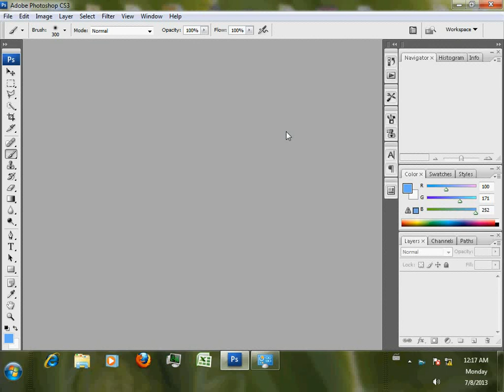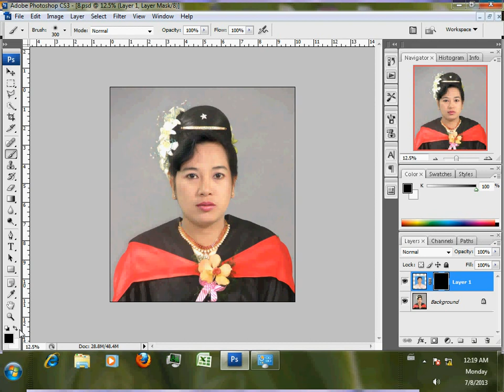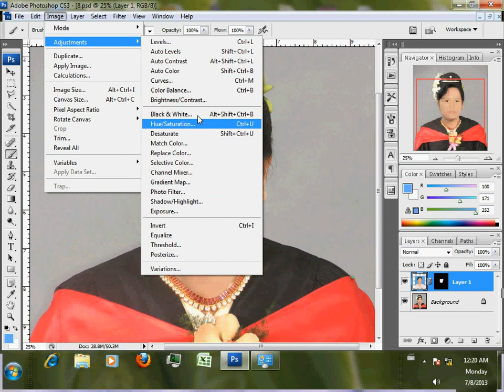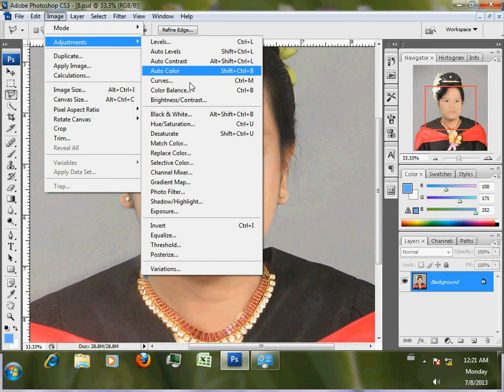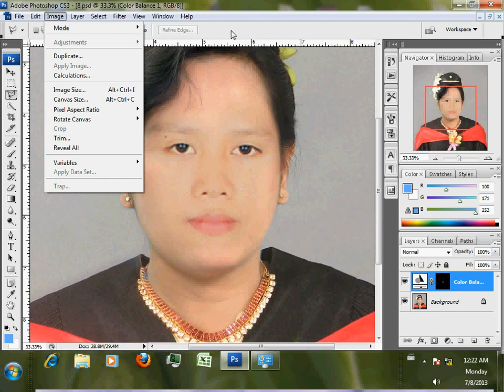how to replace face in Adobe Photoshop | မျက်နှာအစားထိုးနည်းသင်ခန်းစာ